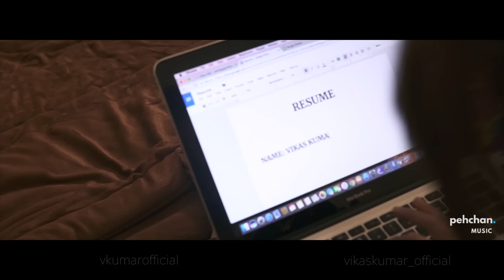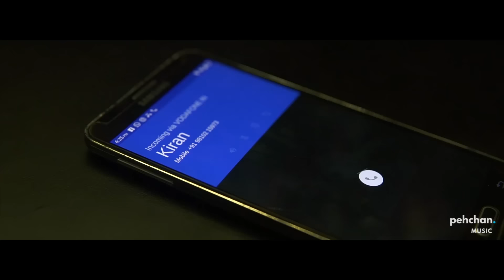Sang Hoon Tere - Unplugged | Vikaas Shankar | Jannat 2 | Tujhe Sochta Hoon | KK | Latest Hindi Cover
Presenting a melodious cover version of our all-time favorite Song "Sang Hoon Tere" / "Tujhe Sochta Hoon" from the Movie Jannat 2 Starring Emraan Hashmi & Esha Gupta.

This song is originally sung by KK / Nikhil D'Souza, Composed by Pritam & Lyrics by Sayeed Quadri.

Cover Song Credits:
Singer - Vikaas Shankar
Music Arranged by - Supernova & Himanshu Tamar
Mix and Master - Himanshu Tamar and Assisted by Abhinav Arora at Wisdom Music Studio

Video Credits :
Written & Directed by - Harry Khalsa
Assistant Director - Namit Gogia
Producer - Pathwalkerz
Creative Supervisor - Sarvjit Singh
Editing Supervisor - Rajesh Parihar
Cast - Vikas Kumar, Kiran Kaur
Makeup Artist - Kritik
Outfits by - Enara
Special thanks to - Pavan Mehta, Himanshu Tamar, Shamita Ahuja, Amritanshu Sharma
Spot Boy - Anand
Publicity Designed by - Rahul Singhal at Pehchan Music

Original Song Credits:
Song Name - Sang Hoon Tere | Tujhe Sochta Hoon
Album - Jannat 2
Singer - Nikhil Dsouza | KK
Studio - Fox Star Studios, Vishesh Films
Producer - Mukesh Bhatt
Actors - Emraan Hashmi, Esha Gupta

- If you love singing to the core and your heart craves to sing it all, don‘t ache, Pehchan Music is a podium for you, For now, and in times beyond.